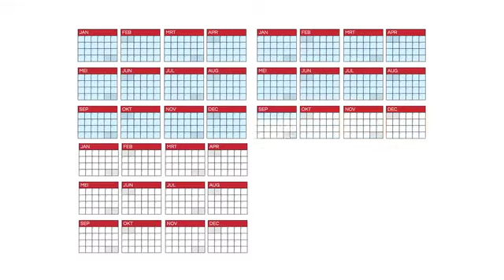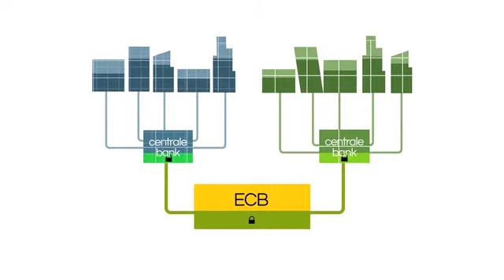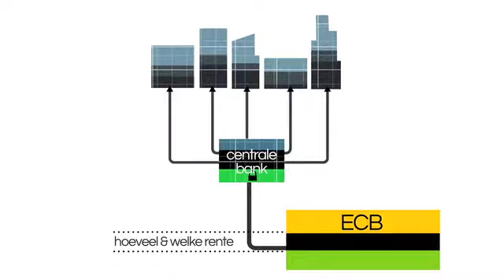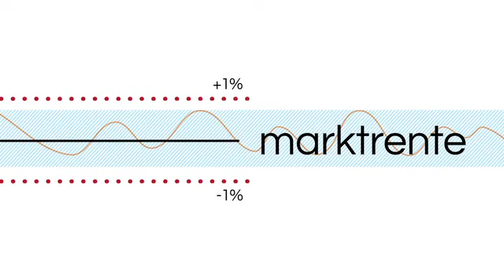Monetair beleid: operationele kader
De animatie "Operationele kader" gaat dieper in op de materie en legt oa. uit op welke analyse het monetaire beleid is gebaseerd en hoe het precies werkt. Het is vrij technisch van aard, maar behandelt in een notendop de essentie van het monetaire beleid zoals dat in Frankfurt wordt gevoerd. Time lags, minimum kasreserve, geldveilingen, minimum-biedrente, rentecorridor, het komt allemaal aan bod.